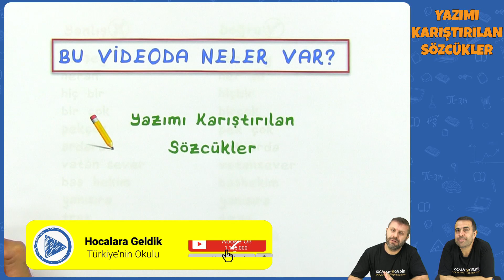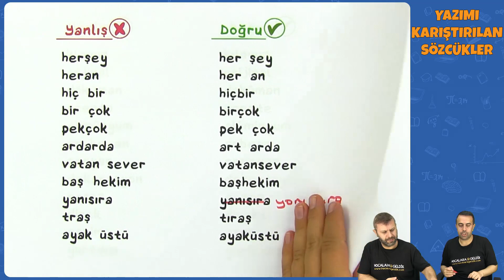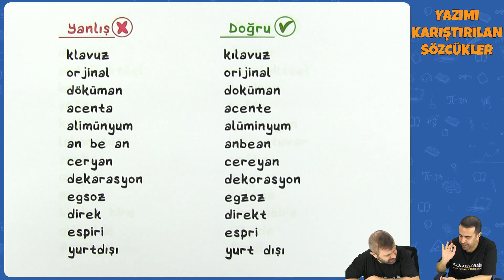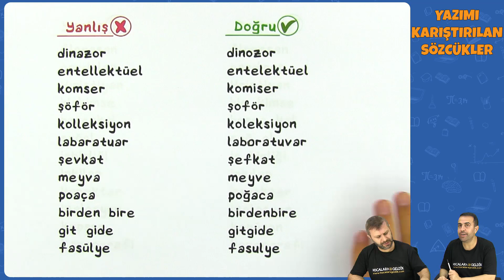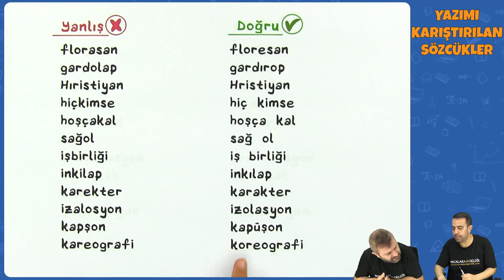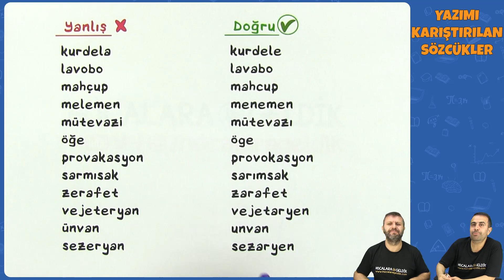Yazımı Karıştırılan Sözcükler | TYT Türkçe 2022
TYT Türkçe - Yazımı Karıştırılan Sözcükler | TYT 2022
0:00 Videoda Neler Var?
0:21 Yazımı Karıştırılan Sözcükler